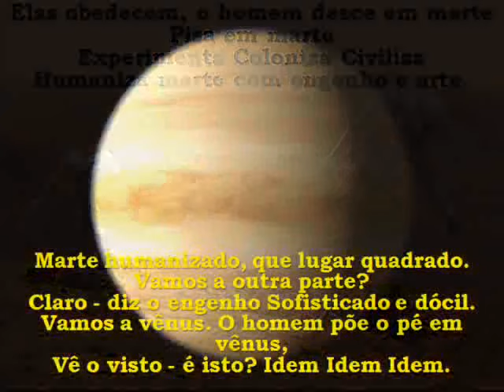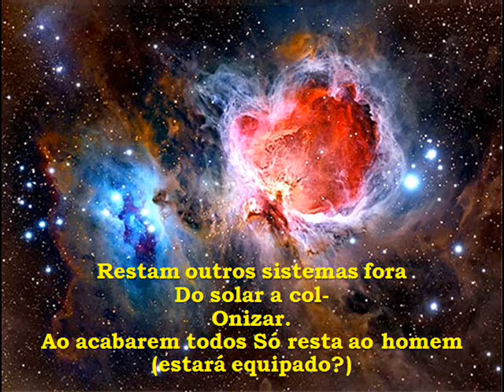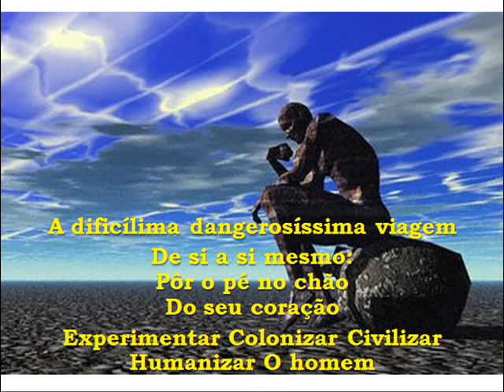O Homem; as Viagens - Carlos Drummond de Andrade com Letra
Poema publicado em 1973, no livro As impurezas do branco de Carlos Drummond de Andrade que neste vídeo é recitado pelo próprio autor.
Vídeo feito por mim =D
Utilizei esse vídeo no meu curso de Letras em um seminário.